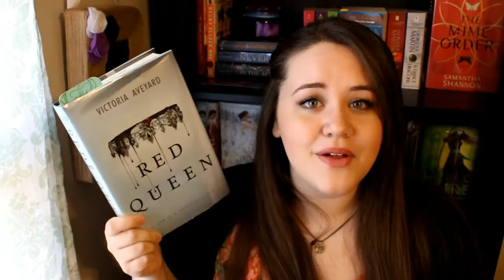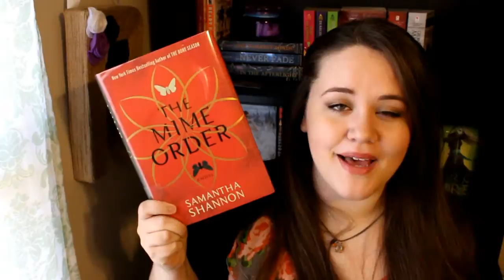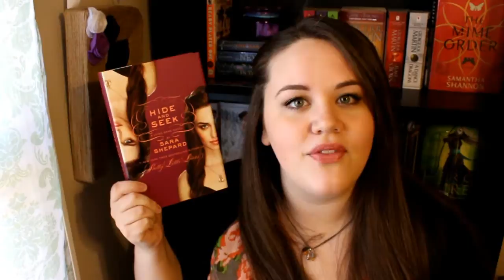March TBR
Books I'm planning to read in March and what I drew for my TBRJarChallenge pick!

All channels hosting the readalong can be found here, give them some love!